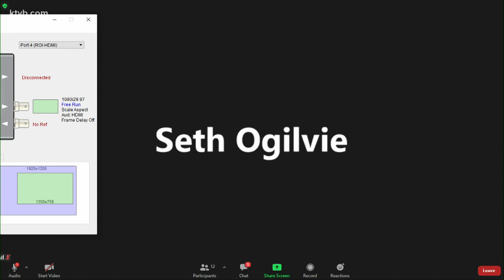Boise Mayor McLean discusses new COVID-19 health order, increased enforcement in briefing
Mayor Lauren McLean held a media briefing on Thursday, Nov. 19 to discuss the new restrictions that the city issued in order to combat the COVID-19 pandemic.